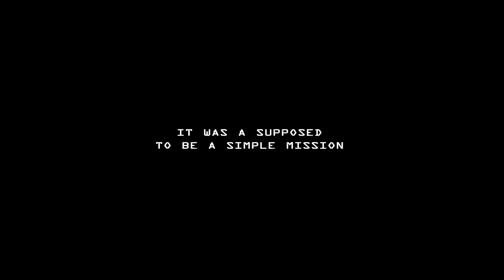Pursuit of Justice - Official Trailer (2013) [HD]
As a group of thieves rob and kill a man for the information he possesses, they come across a flash drive that contains a list of names of people that are to be assassinated.  After an obvious getaway, two detectives begin to track the thieves down, being unaware that assassins, assassins that only kill who ever is on the list, are already on the thieves tails.